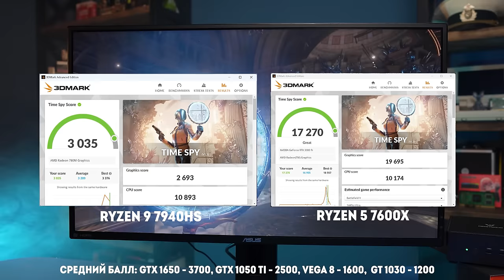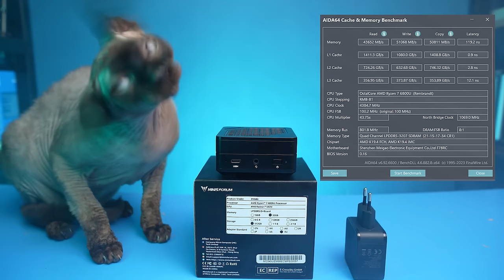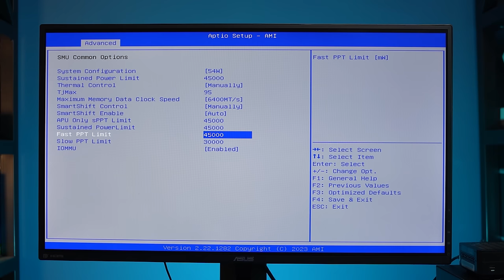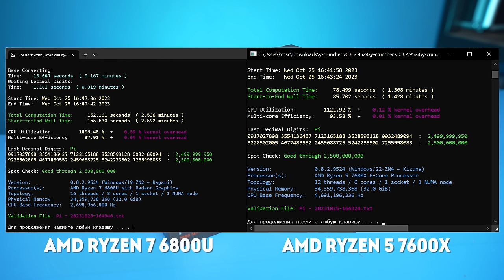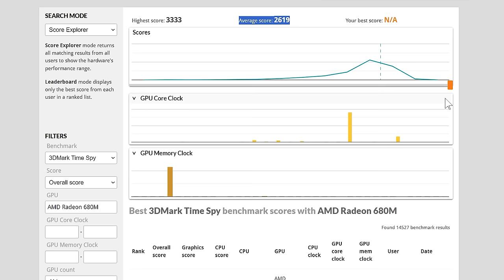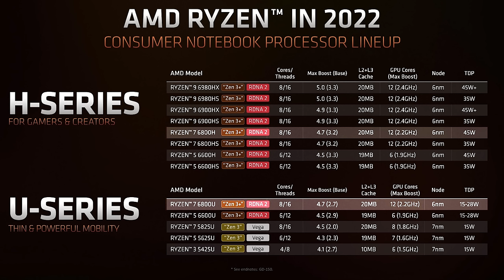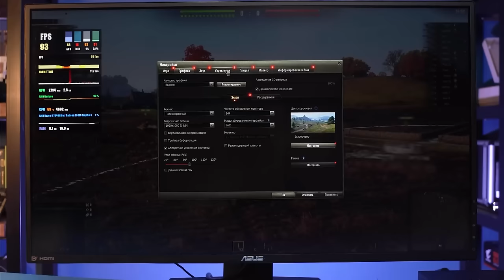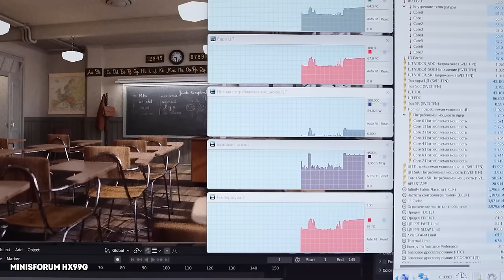8 ядер Ryzen НЕ ЕДУТ | Мини ПК с лагающей Radeon 680M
В октябре приобретайте бытовую технику и электронику на Мегамаркете и получайте повышенный кешбэк до 60% бонусами от СберСпасибо, которыми можно оплачивать до 99% от стоимости заказа.

Можно ли охладить 8 ядер в супер мини-ПК? Как показал Minisforum на Ryzen 7 6800U c Radeon 680M – вполне, даже с запасом. Но будут ли они ехать? А вот это уже большой вопрос. Рассказываем, как один незначительный нюанс может сильно повлиять на производительность процессора и видеокарты.

00:00 – Вступление МК
02:26 – Характеристики и синтетика
08:08 – Тесты в играх
13:56 – Итоги